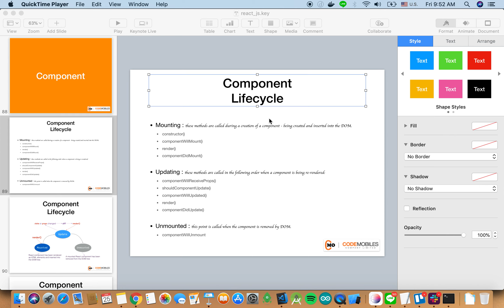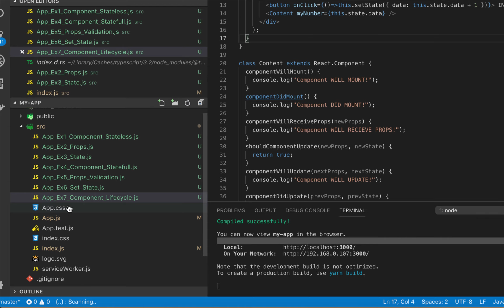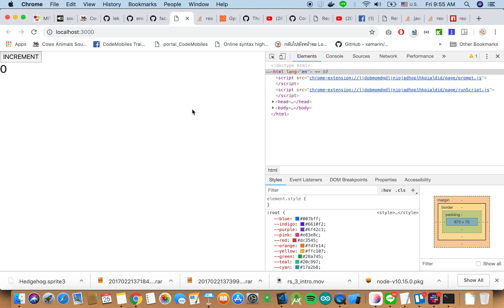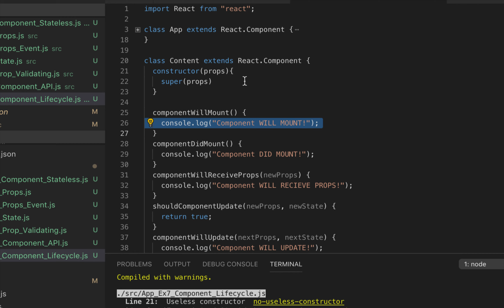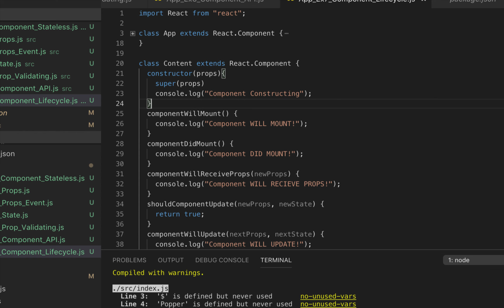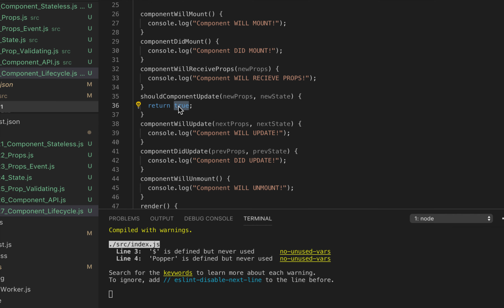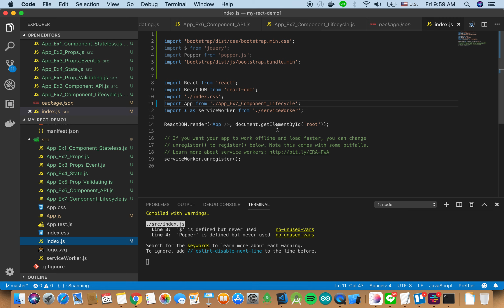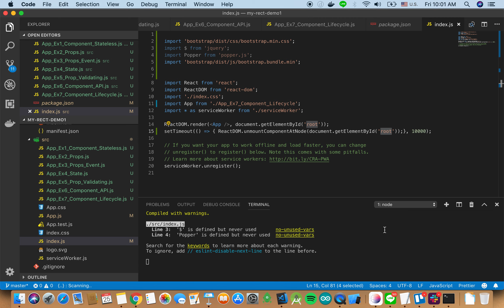React JS : Component Life-Cycle